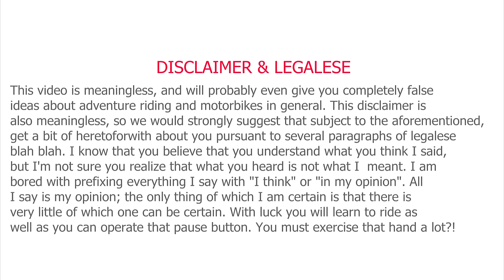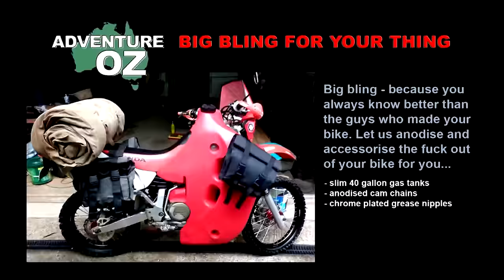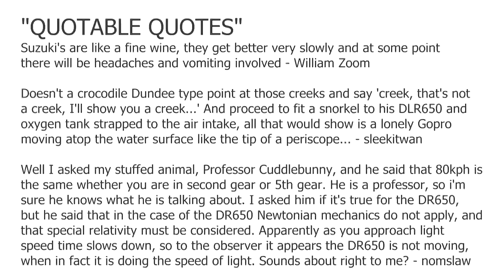Allergy to paved roads!︱Cross Training Adventure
We zigzag all over the map with this one day adventure ride, linking up every single bit of dirt road or track we can to stay off sealed roads! Yep, we have an allergy to paved roads. Who wants to ride that black stuff if they have an adventure bike... Welcome to Cross Training Adventure, we are into all things dual sport and adventure on the east coast of Australia... with occasional detours to places like Vietnam, Cambodia, Romania and Canada with our allergy to paved roads. This is one of our three channels, there's also a Cross Training Trials channel, and a Cross Training Enduro channel. All three are equally dodgy. We are the 27th most watched dirt channel in Uzbekistan. We have won the polished turd award five years in a row. And we have a world record 25 class action lawsuits for inaccurate information.  We think the whole motorbike scene is getting too commercial. So called dual sport riding reviews are just glossy ads nowdays. Everyone is trying to sell you stuff you don't need, convince you to buy the latest model with anodized coffee cup holders for your trips to the coffee shop.  Of course if you are cashed up and into bling, go for it. All we are saying is there's also the budget option for adventure riding. And it won't hold you back. Why? We reckon it's 80% the rider and 20% the bike. So the Cross Training Adventure focus is just get out there and have fun on two wheels. Instead of obsessing over the latest blinged out Beemer, which tyres to fit or spending a fortune on your suspension or billet alloy gas cap. So most of our adventure ridingvids will feature the much loved bush pig, the Suzuki DR650. And we've done a 10 part series on how to unleash the mighty beast that lurks within.  What else? We like doing seriously critical reviews. Manufacturers make some really bad mistakes. and there is a lot of dodgy crap being sold out there. Instead of glowing dual sport reviews for kickbacks or free product, we will try to keep the bastards honest.  The main thing is get out and ride while you can with dual sport riding or Adventure riding in Australia, Canada, Vietnam, Romania and beyond! So check out Cross Training Adventure.

What about our enduro channel? The rise of extreme enduro has seen a new breed of riders, pushing the boundaries of what is possible on a dirt bike... very different to dual sport or aventure riding! So get into cross training. Over 50 completely free training vids on relationships. biology... and how to set up your bike, protective gear, maintenance, and riding skills from beginner to advanced. So what is cross training? It's just applying trials skills to dirt riding... slowing things down initially we we can be faster, and more importantly, better dirt riders. A coaching session with Chris Birch was a great start. Arguably the top extreme enduro rider back in 2010 despite coming from New Zealand, Birchy shared many tips that worked their way into the training vids. Check them out on our website, Facebook page or Youtube channel. Apparently it will make you irreristable to women... we live in hope. Around 95% of the top extreme enduro riders are former trials riders. So it's not surprising these guys say the key to learning to ride fast is first slow down and get your fundamental techniques right. The past few years Graham Jarvis has been the king of the extreme enduro world, and we've even started our own religion based on his teachings. Our local trials and endurocross champion Ruben Chadwick also has provided some great tips and video footage along the way.